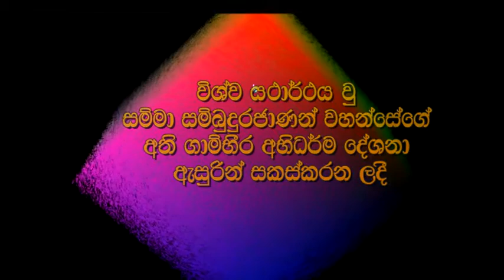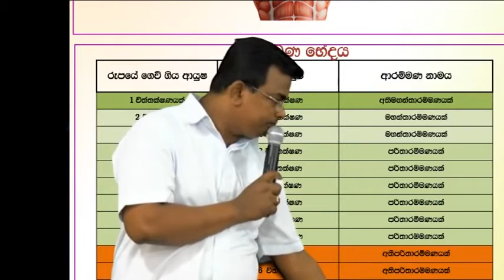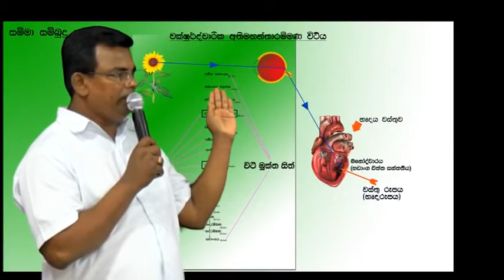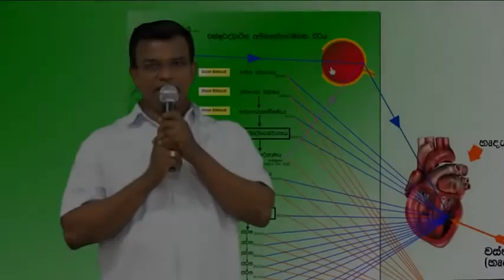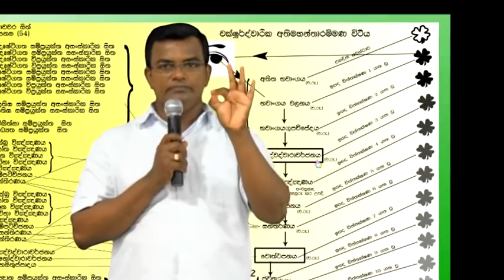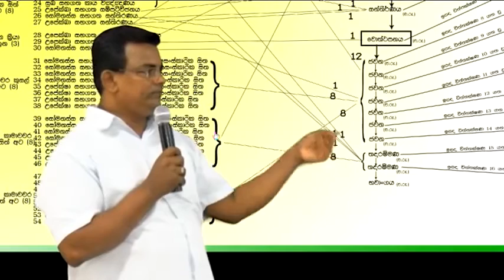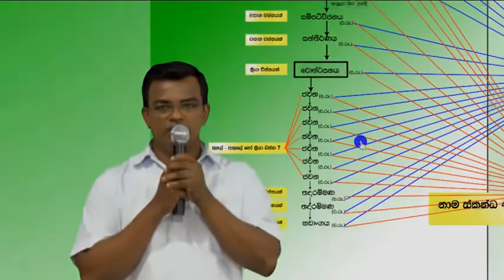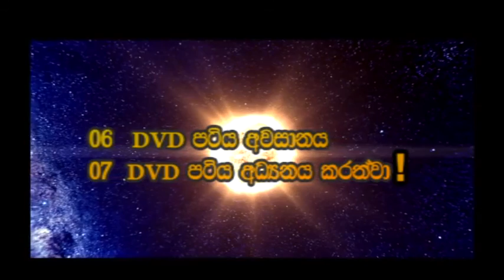Abhidharma Mulika Karunu DVD 06/10 ( විශ්වයේ තතු දැන , දැක ගැනීම පිණිස අභිධර්ම දේශනයෙන් බිදක් !)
Abhidharma Mulika Karunu DVD part 06/10 mulasita saralawa Igenweema) - Abhidharmaye Mulika Karunu - අභිධර්මයේ මූලික කරුණු  DVD - අභිධර්ම

විශ්වයේ තතු දැන , දැක ගැනීම පිණිස අභිධර්ම දේශනයෙන් බිදක් | Vishvaye Thathu Dana,  Daka Ganeema Pinisa Abhidharma Deshanayen bidhak !!!

Created by Honorable Ajantha Sampath Guruthuma

About:

Honorable Ajantha Sampath Guruthuma | ගෞරවනීය අජන්ත සම්පත් ගුරුතුමා

# චිත්ත - චෛතසික Chart හා සටහන් පෙළ  සම්පාදනයෙන් ද ( Chiththa Chaithasika chart & Note ,etc){ අප මෙම පාඩම් පෙළෙහි භවිත කරන } -»

සම්මා සම්බුද්ධ ශාසනය ට ත්, ජාතිය ට ත්,
අපගේ ධර්ම දැනීම  වර්ධනය කරලීමට ත්
අමිළ මෙහෙයක යෙදී සිටින​
අති ගෞරවනීය අජන්ත සම්පත් ගුරුවරයාණන්ට
අපගේ නමස්කාරය වේවා !!!

Samma Sambuddha shasanaya tath, Jathiya tath,
 Apage Dharma Danuma Wardhanaya Karalima tath
 Amilha Meheyaka Yedi Sithina
ATHI GAURAWANEEYA AJANTHA SAMPATH GURUTHUMATA Apage Namaskaraya Wewa !!! Buddhaghosha,sadaham arana,Siri Sadaham Ashramaya,the buddhist tv,shraddha tv